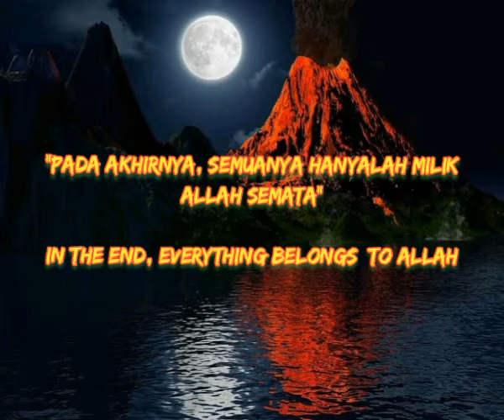Semua Milik Allah SWT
terimakasih buat teman-teman yang selalu setia mendukung channel ini, semoga Allah SWT senantiasa melindungi kita semua, memudahkan segala urusan kita amin YRA